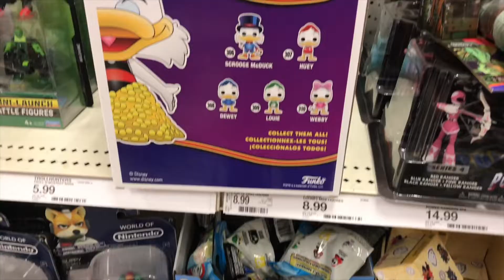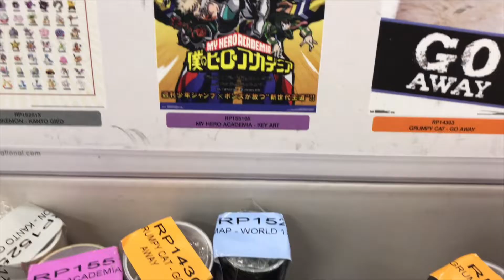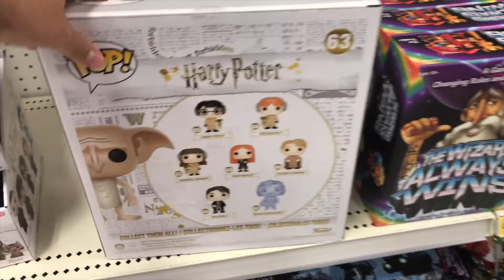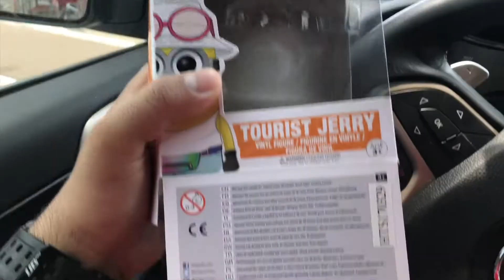JQUICKVLOG#118 LEO'S FIRST FUNKO POP!!!